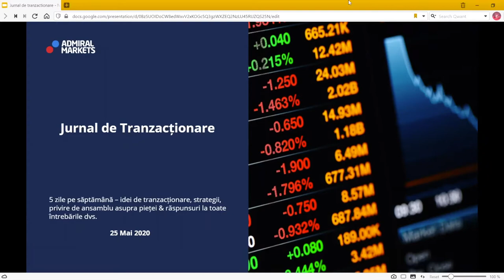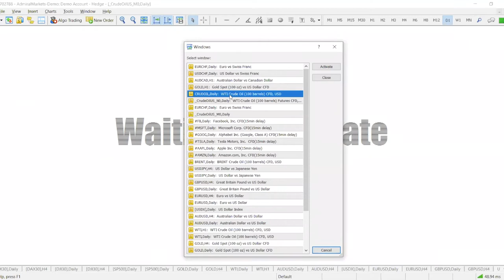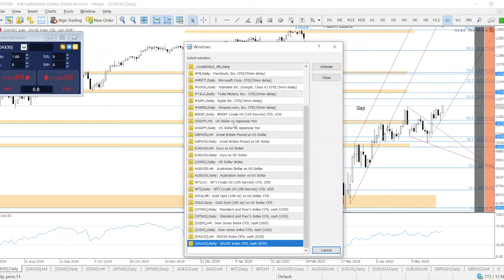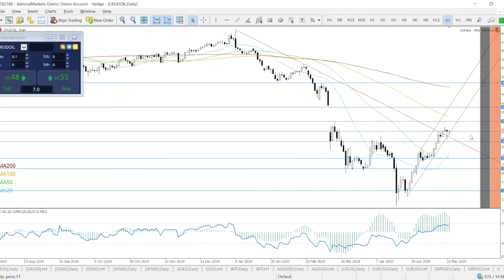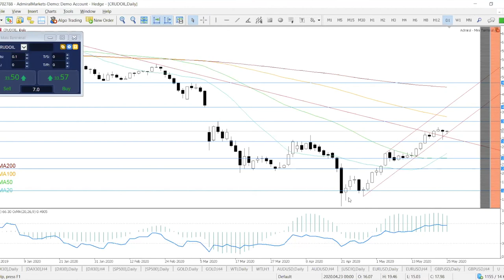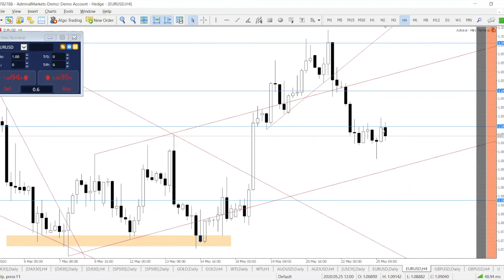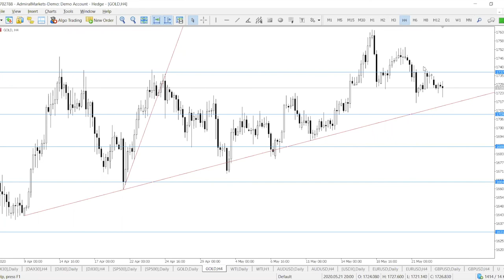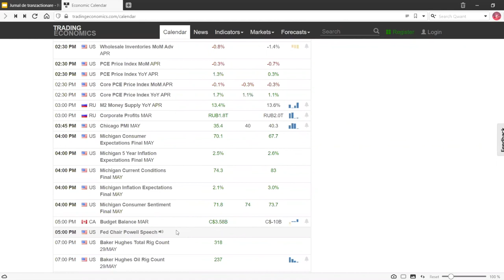Forex & CFDs Trading Webinar - Jurnal de Tranzacționare | 25.05.2020